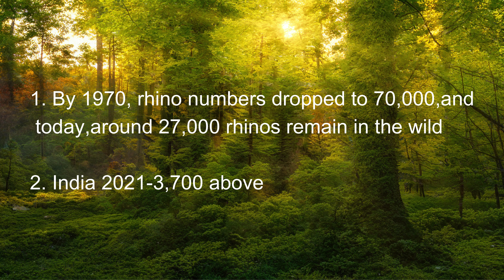Rhino Census-2022 Jaldapara national park , did the number of rhinos increase in this senses ??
The Indian rhinoceros, also called the Indian rhino, greater one-horned rhinoceros or great Indian rhinoceros, is a rhinoceros species native to the Indian subcontinent. It is listed as Vulnerable on the IUCN Red List, as populations are fragmented and restricted to less than 20,000 km². Wikipedia
Scientific name: Rhinoceros unicornis
Lifespan: 35 – 45 years (In the wild)
Family: Rhinocerotidae
Order: Perissodactyla
Kingdom: Animalia
Mass: 2,200 kg (Basel Zoo population), 1,600 kg (Basel Zoo population)
Height: 1.6 – 1.9 m (At Shoulder), 1.5 – 1.7 m (At Shoulder)